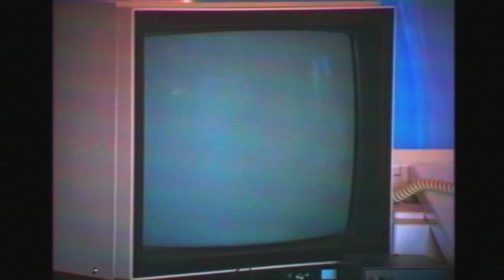Hourglass 90s Part Two v vs t (Art/Dream/visionary/thinker/D)